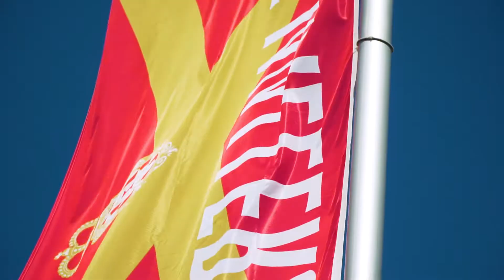Markt Wallerstein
Wallerstein liegt in der Region Augsburg nahe Nördlingen im durch einen Meteoriteneinschlag geformten Ries. Der 65 m hohe Wallersteiner Burgfelsen ist der zentrale Punkt im Ort.